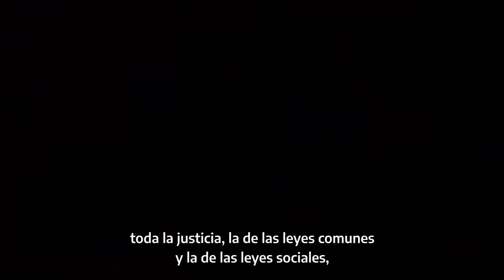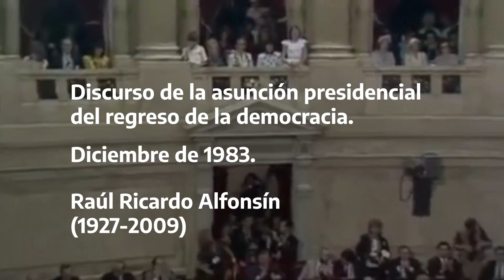EFEMÉRIDES - Raúl Alfonsín